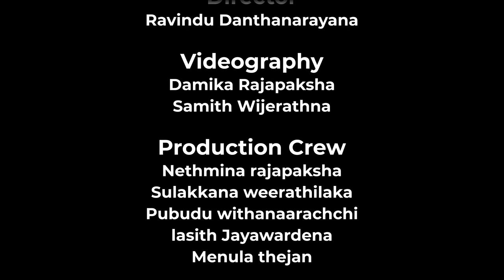Ecfectio '23 Theme Song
Official theme song of Ecfectio'23
Annual science day organized by the science society of Dharmaraja College Kandy.

Lyrics

අංශුවෙ සිට විශ්වය තෙක්
සැඟවුණු පුදුමයන්
සොයමින් දකිමින් රසවිඳිමින්
විමසමින් නුවණැසින්
ත්‍රිත්ව මානයේ සිට අනන්තයට
සිතුවිලි විහිදමින්
මිත්‍යාවේ කඩතිර බිඳලමු
විද්‍යාවේ අසිපතින්
[එන්න පියමනින්න විද්‍යා දිනය අදයි
ධර්මරාජයේ ධර්මරාජයේ].. //

මිථ්‍යාවෙන් ලොව වසඟ ණ පැතිර  කෙළවර නොපෙනෙන ඒ මුකලන් අදුර
විද්‍යා දිනමිණ එළිකර ලෝකය
බිඳ දමා තිමිර පැතිරෙයි ඒ අහස
දෙනෙත් සගලවෙත නොපෙනෙන ඉමක කුඩා පරිමාණයේ සැඟවුණු  ජීවය ගෙන අන්වීක්ෂය කර පරීක්ෂණය සියුම් නිරීක්ෂණ කර ගවේෂණය
කන්ද මුදුන් පෙත වැජඹෙන පාසල ලක් මවගේ විදු මානය රණබිම වැව් දසුනේ සිට විද්‍යා දිනයට ගර්ජනා කරමි උදාර සිහිනද
මේක සිංදුවක් අමෘත බිංදුවක් විද්‍යා විශ්වයක් නම් අපි අංශුවක්

සීමාරහිත ලෝකයේ සීමා රහිත වූ කුතුහලෙන්
දැනුමෙන් සවිමත් පන්නරෙන් නුවණින් මුවහත් විදු ඇසින්
වී අප සැමදෙන එකතු වී ජීවයට ලෝකයට
 අරුත් දී
ධර්මරාජයේ ධර්මරාජයේ].. //

Vocals
- Wenitha Dissanayake
- Uddaka Lewdeniya
- Ayodya Peiris
- Januda Pasandul
- Dumindu M. Gunasekara

Lyrics by
- Jayanidu Wijeykoon

Music/Mixing/Mastering by
- Isuru Withanage
- Ravindu Jayarathne

Melody
- Sachin Konara

Director
- Ravindu Danthanarayana

Videography
- Damika Rajapaksha
- Samith Wijerathna

Produciton Crew
- Nethmina Rajapaksha
- Sulakkana Weerathilaka
- Pubudu Withanaarachchi
- lasith Jayawardena

Editor
- Nirmal Samarawickrama

Special Thanks
- Thulana Naranapitiya